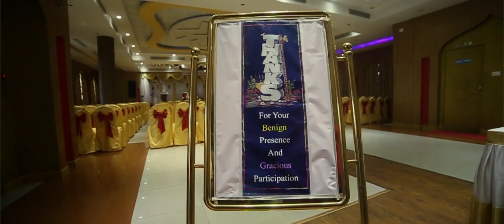KERALA LATEST WEDDING 2016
GAYATHRI